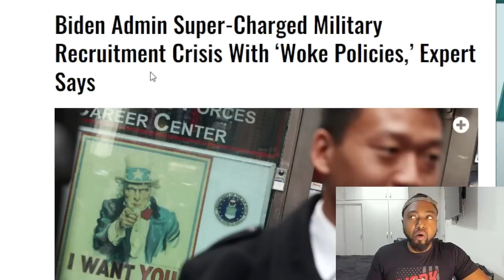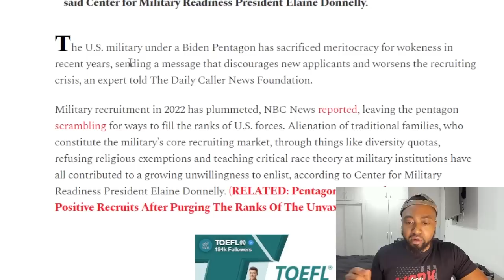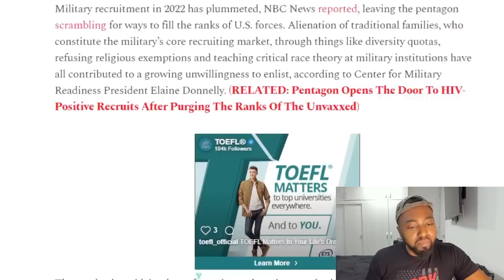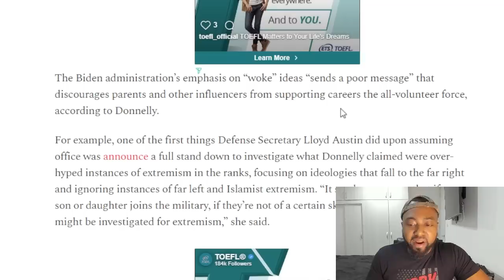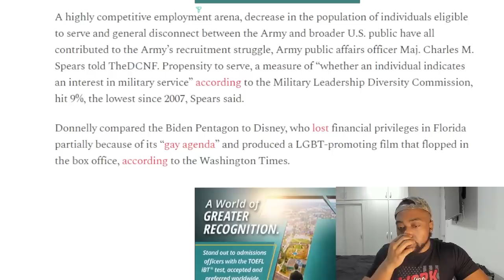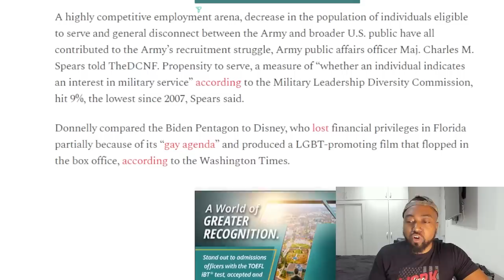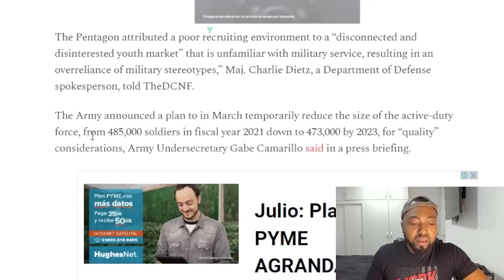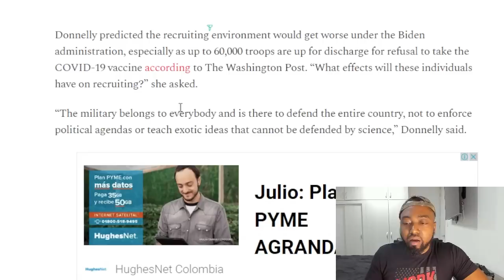WWII Veteran Breaks Down In Tears Over Destruction Of America As Wokeness Kills Military Recruitment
Much of what American soldiers fought for in World War II has “gone down the drain,” according to U.S. Marine Carl Spurlin Dekel, who celebrated his 100th birthday last week.

Dekel says serving his country in WWII was the most important thing he ever did, according to Fox 13. The veteran and Silver Star holder says he wouldn’t hesitate to put his life on the line again, but regrets that the U.S. has slipped away from what he remembers.